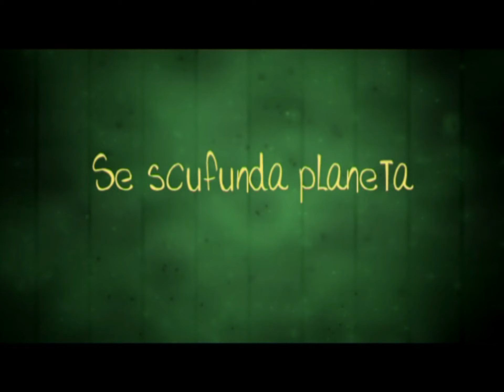Mondenii Sezon 10 EPISOD 28